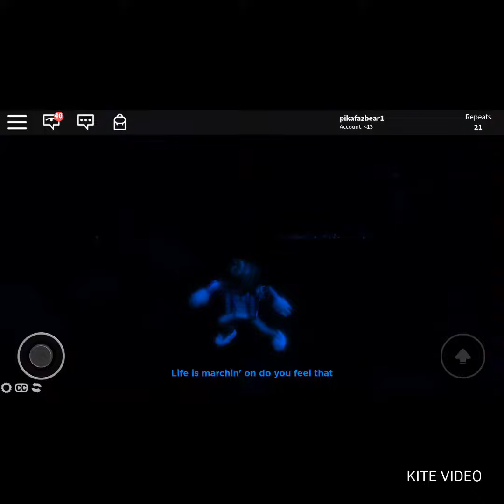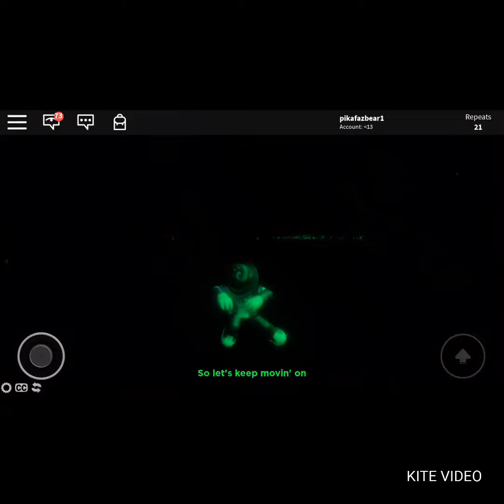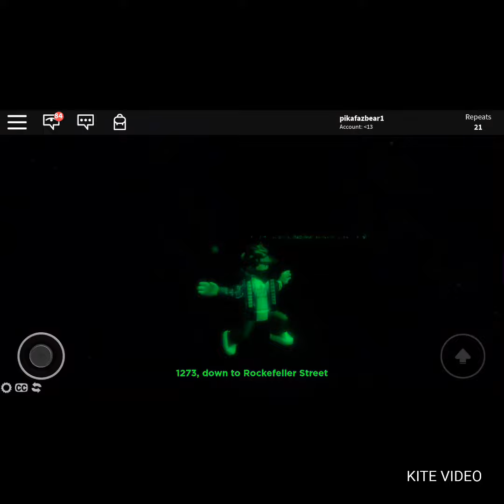Rocafeller street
Idk what my life is anymore